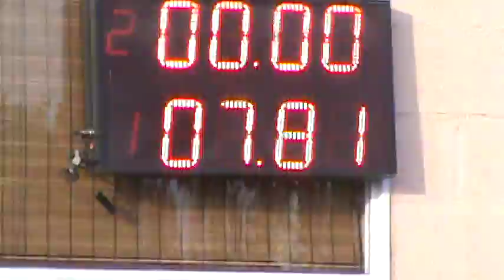Picadas De Avellaneda 27-03-2016 El Canal De Todos